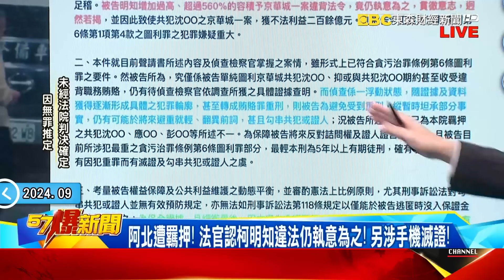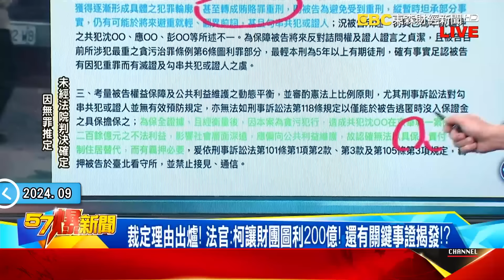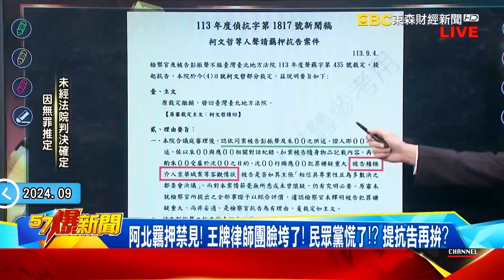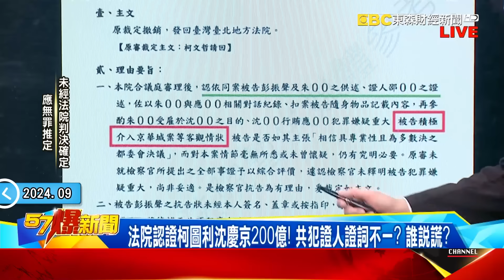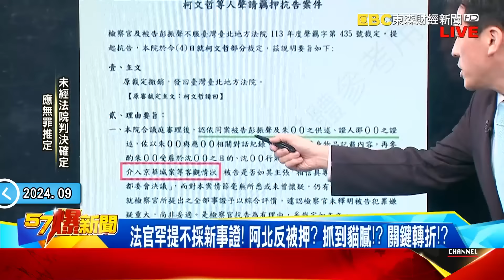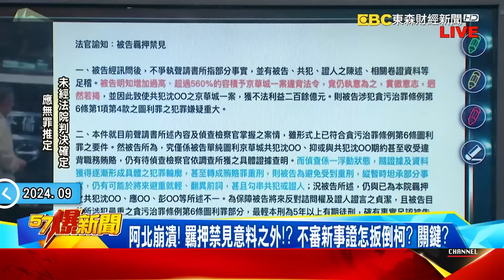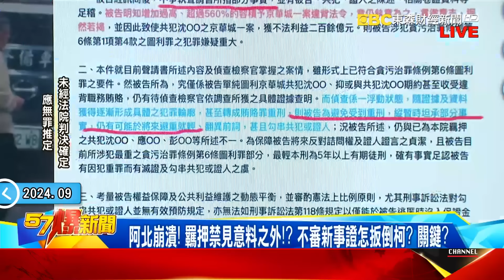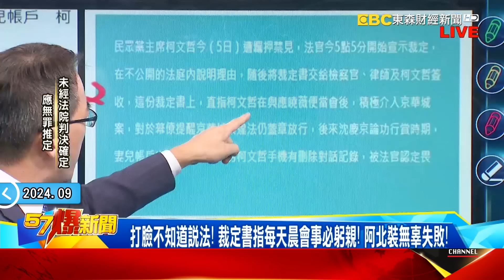2.5小時羈押庭大轉折！ 無保交回→羈押禁見！ 柯文哲怨政治迫害！？feat. 黃暐瀚【57爆新聞】@57BreakingNews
【無罪推定】

大逆轉！柯遭收押禁見 北院：明知違法還同意.讓財團獲利200多億
大逆轉！柯文哲遭收押禁見！ 北院理由曝光：明知違法還執意為之
柯文哲遭收押禁見！ 一人「專車」送北所… 第一日晚餐：滷豬腳！！
柯文哲王牌律師團面色凝重結束開庭… 問會抗告嗎「鄭深元點頭」
柯文哲無保請回遭逆轉成羈押禁見！ 獨自一人「專車」送往北所…！
柯文哲羈押禁見　黃國昌直播到一半「臉色沉重」急下節目開會！
笑著進法院！ 阿北卻出不來！ 二次闖關羈押庭確定羈押禁見！
驚天逆轉！ 檢辯攻防激戰羈押庭！ 阿北羈押禁見！ 再提抗告！？
法官罕見提不採新事證！ 有利阿北？ 抓到貓膩辦柯！？ 關鍵轉折！？
律師團添新戰力也沒用！？ 柯文哲羈押禁見！ 抓到圖利事證！？
「不知道」護身符破功！ 柯文哲遭羈押禁見！ 一人專車送往北所！
柯文哲羈押禁見！ 小草質疑綠色法官立場！？ 民眾黨喊司法不公！？
阿北羈押禁見！王牌律師團臉垮了！ 民眾黨慌了？ 提抗告再拚一次？
羈押原因曝光！ 北院：明知違法還執意為之！ 讓財團獲利200多億！
裁定理由出爐！ 法官：柯讓財團圖利200億！ 還有關鍵事證揭發！？
2.5小時羈押庭大轉折！ 無保交回→羈押禁見！ 柯文哲怨政治迫害！？